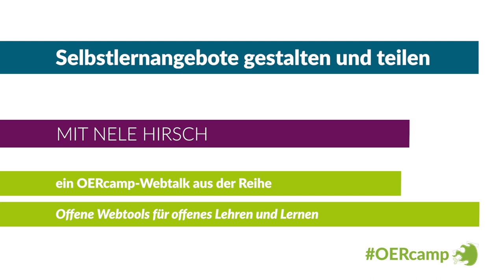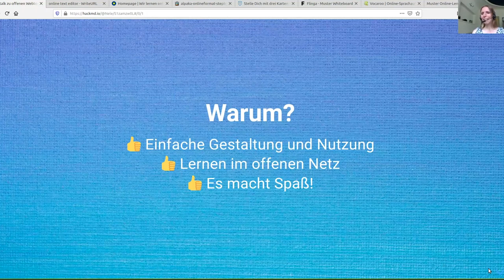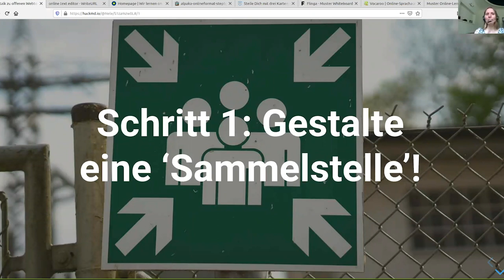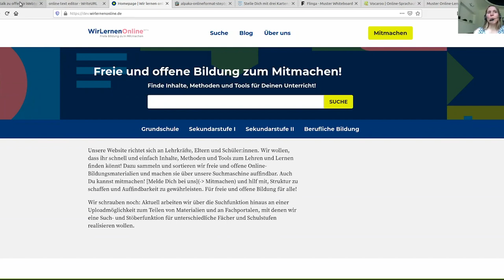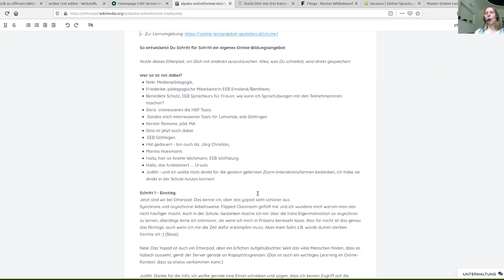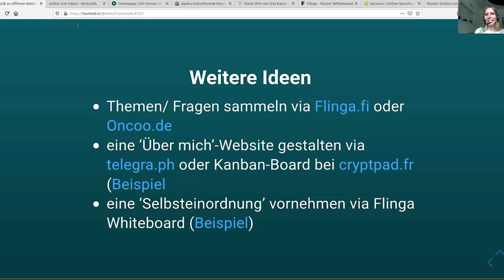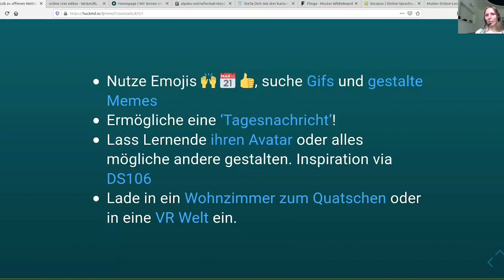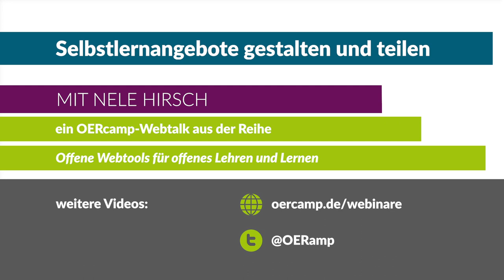Selbstlernangebote gestalten und teilen | ein OERcamp-Webtalk mit Nele Hirsch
Online-Lernangebote zum Selbstlernen, für Vertiefung oder zum Wiederholen gestalten und teilen

Ein Video von Nele Hirsch für die OERcamp-Webtalks im Frühjahr 2020. Zusätzliche Materialien, das Video zum Download und Lizenzhinweise

Das Video ist Teil der Reihe „Offene Webtools für offenes Lehren und Lernen“. Alle Folgen